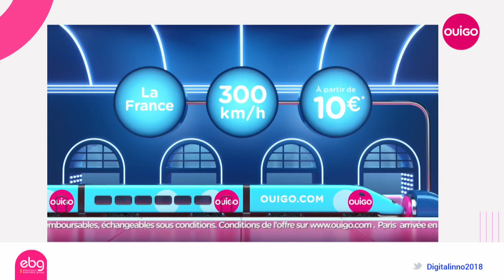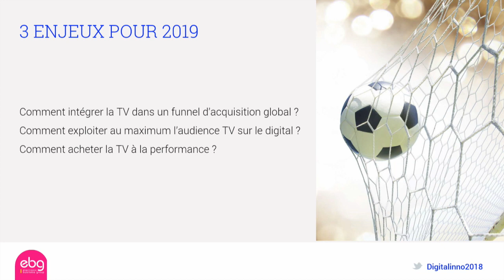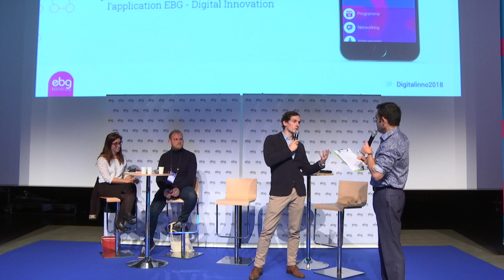Comprendre le media TV et optimiser ses investissements dans son mix media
Quelle est la contribution de la TV au business d'une marque ? Comment ce média interagit avec les autres leviers ?
Comment évaluer son impact global au sein d'un mix média toujours plus complexe et morcelé ?
ADMO.TV - PIERRE FIGEAT, PRESIDENT & CO-FOUNDER
FRANÇAISE DES JEUX - NATHALIE DEISS, RESPONSABLE DIGITAL MEDIA, DIRECTION MARKETING ET CLIENTS
OUIGO - CLÉMENT GUÉRIN, DIGITAL MARKETING DIRECTOR

Les meilleures nouveautés technologiques, et services disruptifs présentés aux grandes marques
Le Best of des Méthodes d'Innovation, des Services & Technos Disruptifs présentés aux 1000+ décideurs de grandes marques & e-marchands actifs en France

Digital Innovation est une journée dédiée à l'innovation en entreprises à travers des méthodes agiles de travail, des cellules dédiées, l'adoption ou la création de technologies disruptives et des modèles économiques de rupture.

L'événement est une immersion parmi les acteurs qui ont initié des collaborations atypiques et des aventures entrepreneuriales au sein de leurs structures ou dans leur écosystème.

Tables rondes, ateliers et témoignages ont vocation à expliquer comment ces projets ont été rendus possible.